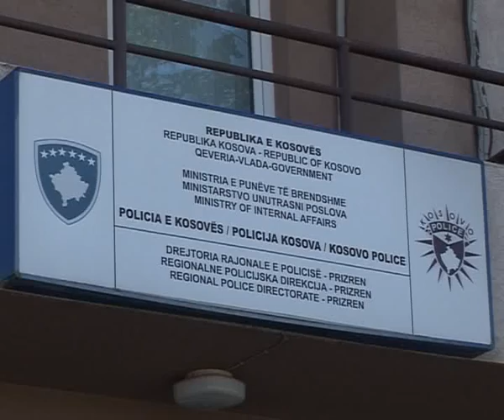15 jannar 2016 GJENDET NJË GRANATË DORE NË NJË VETURË, NJOFTON ZËDHËNËSI I POLICISË HAZIR BERISHA